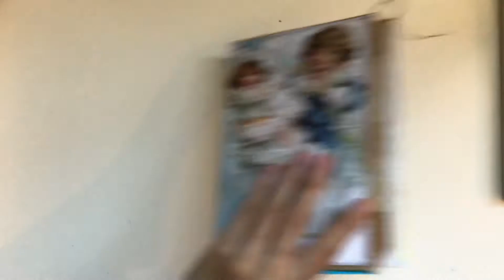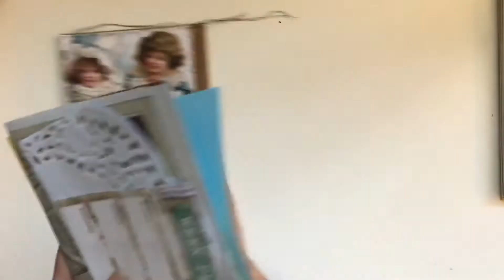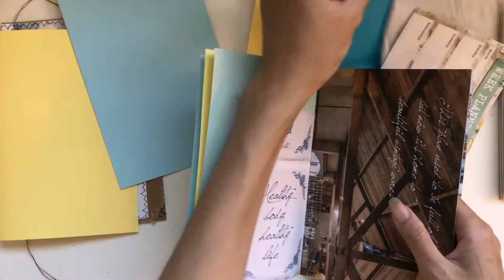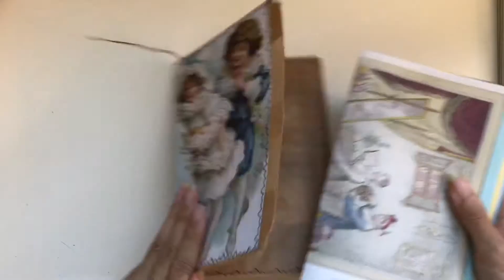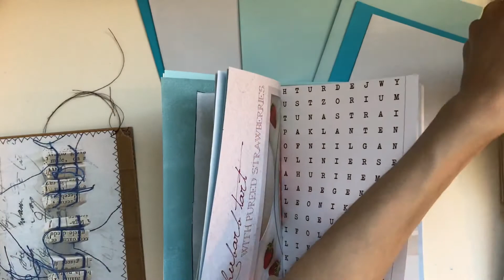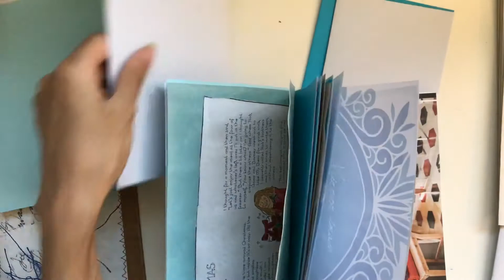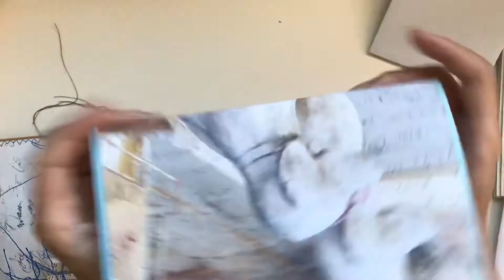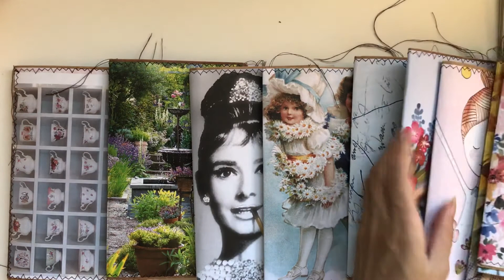ASMR Arranging junk journal pages - Paper sounds, no talking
Hope you enjoy the sounds